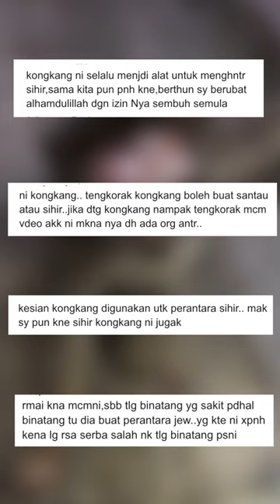Hantar Kongkang untuk Sihir Orang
Kau pakai je la kemenyan ke apa untuk sihir, nak melibatkan animal abuse kenapaaa?